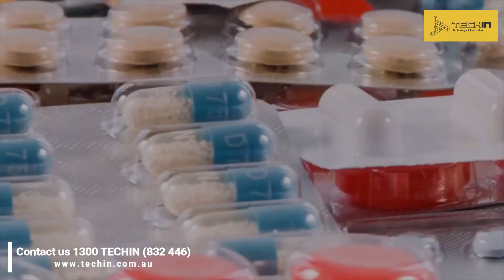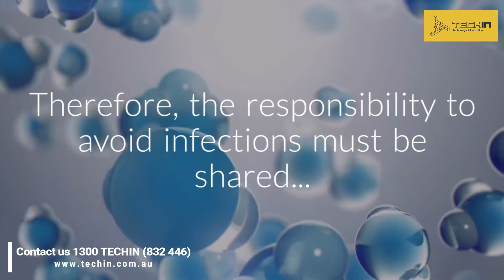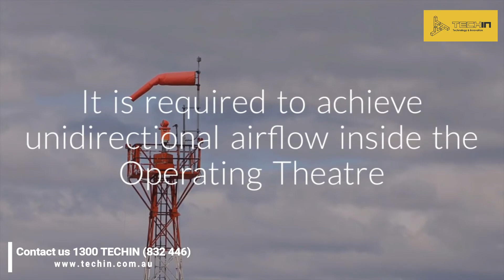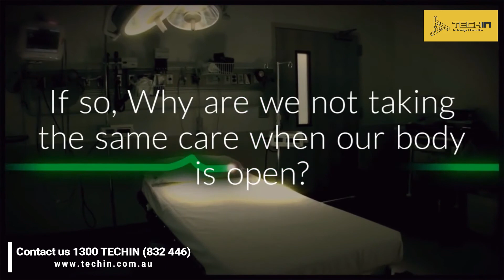Why Australians are getting Surgical Site Infections (SSIs)?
The Australian Operating Theatre Design issue in 4 minutes!
Is your Operating Theatre a Clean room?
Are you getting Surgical Side Infections (SSis)?